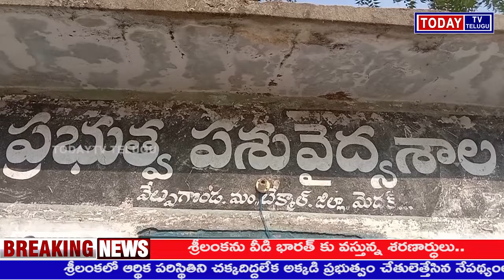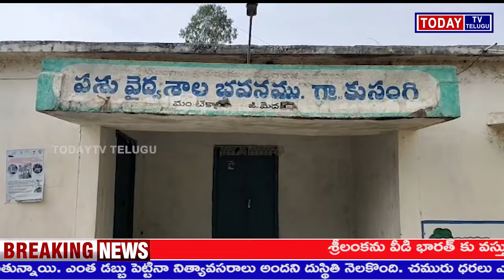టేక్మాల్ మండలంలో మూత పడ్డ ముగజివుల దవాఖానలు తెలంగాణ రాష్ట్ర ప్రభుత్వం ఏర్పడిన తర్వాత తెలంగాణలో